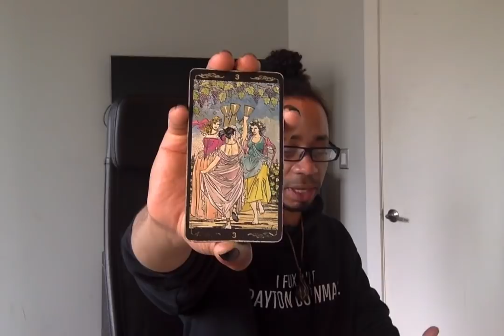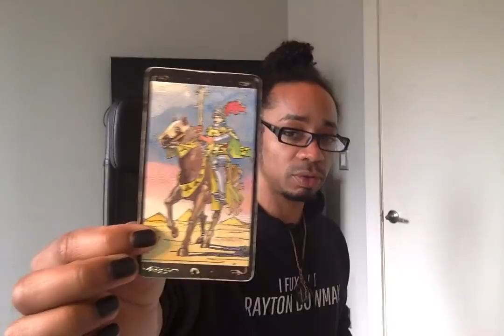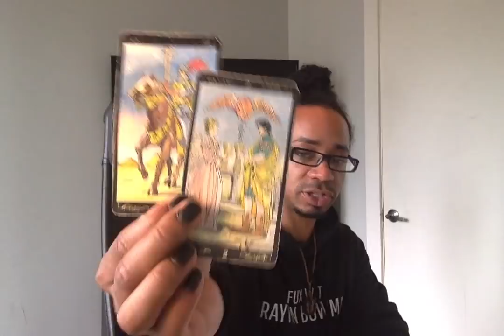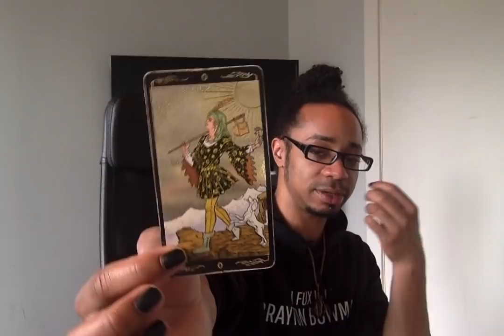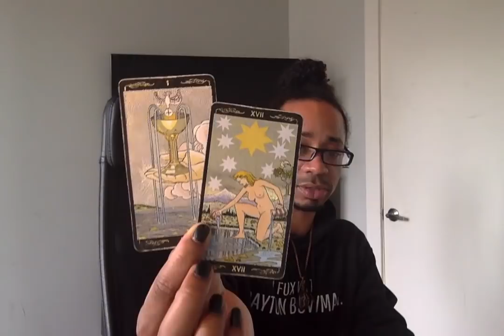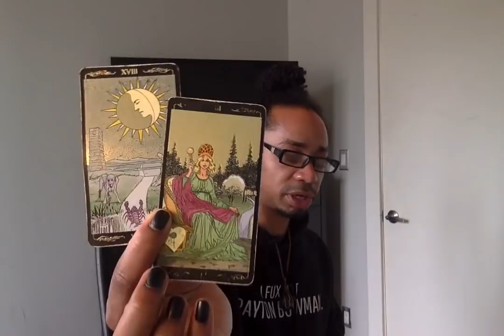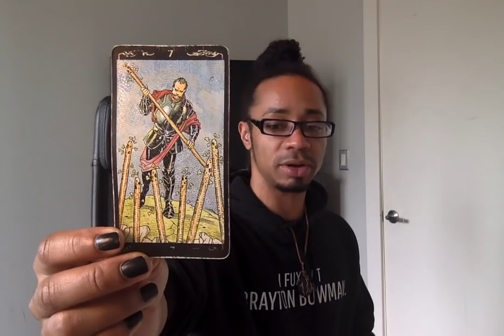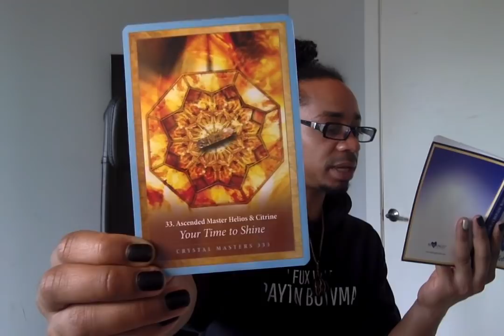Leo - * Ready For A New Cycle * - May 2019